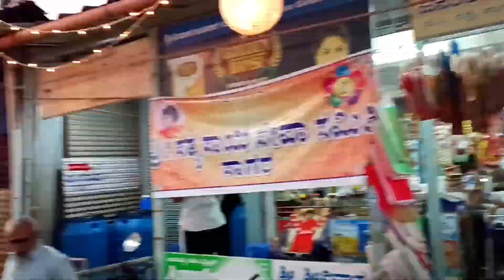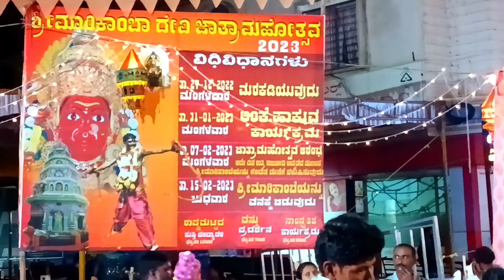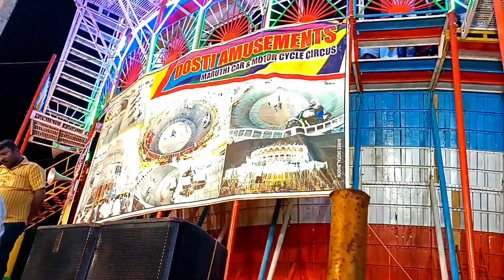ಕರ್ನಾಟಕದ ಅತೀ ದೊಡ್ಡ ಹಬ್ಬಗಳಲ್ಲಿ ಇದು ಒಂದು😍 ಸಾಗರದ ಮಾರಿಕಾಂಬಾ ಜಾತ್ರೆ❤🙏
Hello people, this vlog is all about exhibiting the culture, tradition & rituals of the festival which happens during the festival of Ugadi in a small villages. Witness this beautiful celebration in this video with glorious eye catching pictures.

Location: 📍Hunjinakere Srirangapatna

ಹರಸಿ, ಹಾರೈಸಿ, ಪ್ರೋತ್ಸಾಹಿಸಿ ❤️

Support:
Video shot by: Pooja
Video Edited by: Pooja